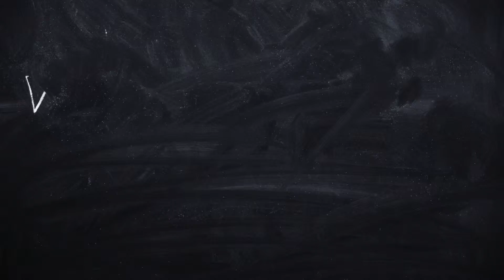El Valor de tu Victoria (Spot publicitario)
Spot promocional del bufete de abogados asturiano Velázquez&Villa.